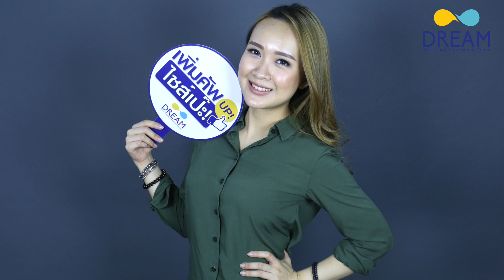Review : คุณพลอย เสริมหน้าอก ไซส์เป๊ะ แผลสวย ต้องที่ DREAM CLINIC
รีวิวจากลูกค้าจริง ! คุณพลอย ที่มั่นใจให้ DREAM CLINIC ดูแล เสริมหน้าอก ที่ DREAM CLINIC เพราะอยากจะปรับลุคตัวเองให้ดีขึ้น เสริมความมั่นใจให้กับตัวเอง แต่งอะไรก็มั่นใจ หน้าอกก็ดูใหญ่เป็นธรรมชาติ ใส่เสื้อผ้าก็สวยขึ้น